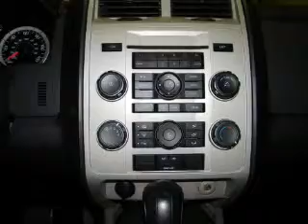2011 FORD ESCAPE - Carson City NV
Year: 2011
Make: FORD
Model: ESCAPE
Trim: 4WD 4DR XLT
Engine: 3.0 liter 6 cylinder 24 valve MPFI DOHC Flexible Fuel
Transmission: AUTOMATIC
Color: SILVER
Mileage: 34926
Address:
3660 South Carson Street